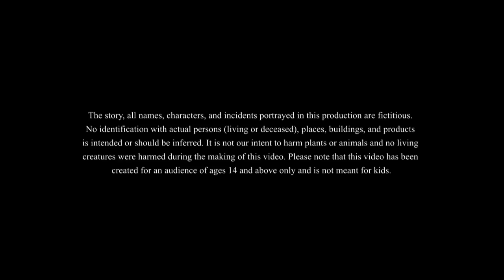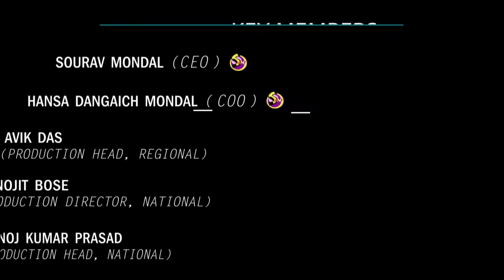पेटू का मिठाई युद्ध || Hindi Kahaniya || Ssoftoons Hindi || Magical Hindi Stories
पेटू का मिठाई युद्ध

This is our new magical fantasy story featuring Koilash! In this we see him fight for sweets!!